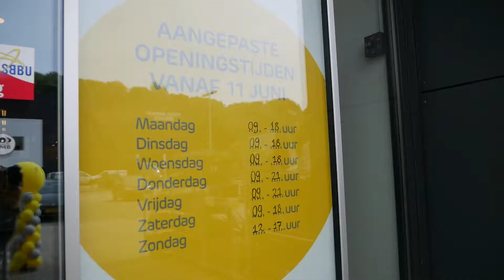Nieuwe Praxis bouwmarkt in Uithoorn